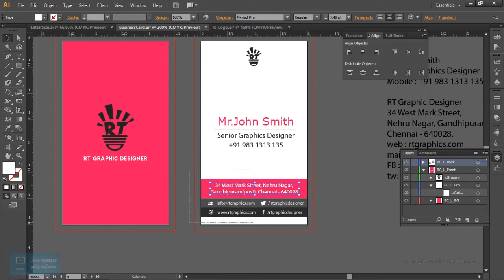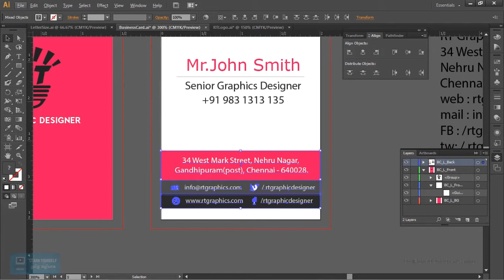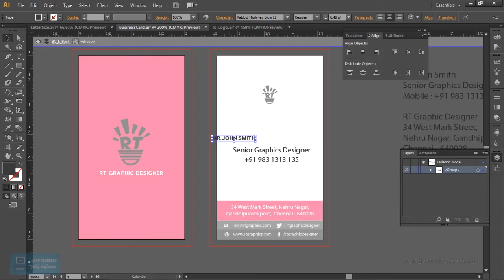Envelope in Illustrator | Alignment Setting in Business Card | Lesson 10/15 | Tamil Tutorial